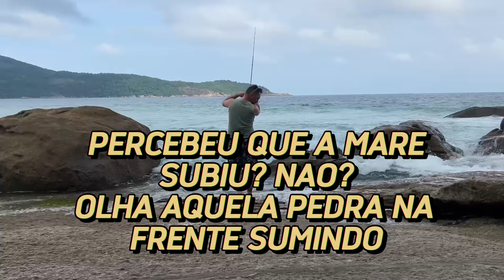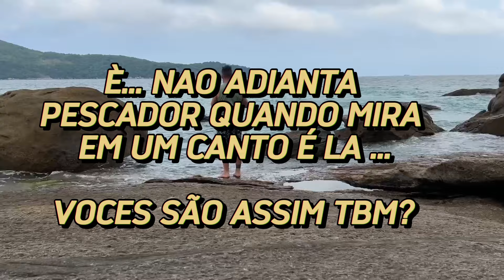PESCARIA NO MICRO JIG 📍ILHA GRANDE - RJ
ESSA PESCARIA FOI MAIS UM APRENDIZADO ...

ESSA MODALIDADE EU NAO TINHA O CONHECIMENTO AINDA ... MAIS VOU TE FALAR QUE GOSTEI MUITO EIN !!
PRETENDO ME APERFEIÇOAR NO ASSUNTO E MOSTRAR OUTRAS PESCARIAS DESSAS PRA VOCES !!

TUDO SOBRE PESCARIAS E MUITO MAIS !

-- NAO SE ESQUEÇA DE DEIXAR O SEU LIKE --

O SEU COMENTARIO E MUITO IMPORTANTE !